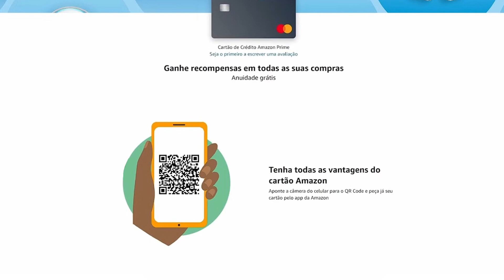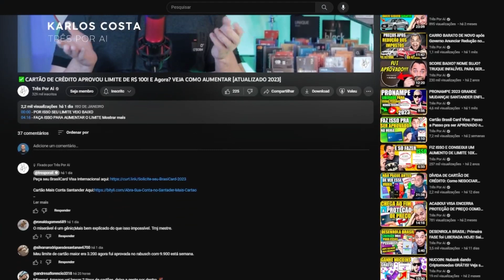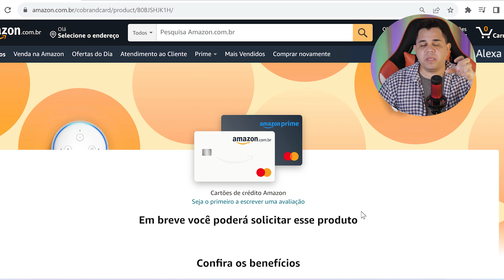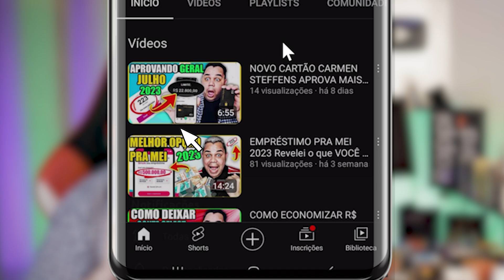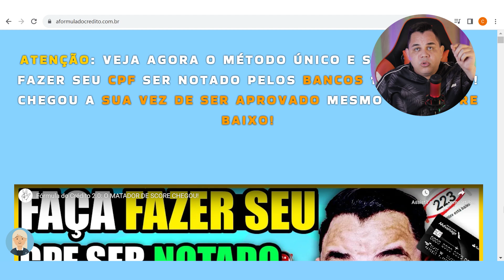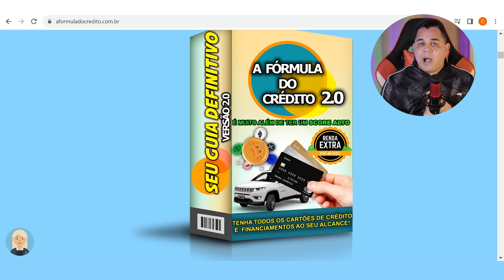Novo Cartão de Crédito AMAZON PRIME SOLICITAÇÃO FOI LIBERADA? Só Essas Pessoas estão Sendo APROVADAS